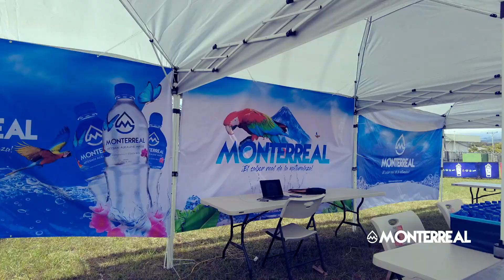Monterreal Water - Palmares 2023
El Festival Palmares 2023, uno de los eventos culturales más esperados del año, no solo nos deleitó con una amplia gama de actividades y presentaciones, sino que también contó con la presencia de una marca de agua muy especial: *Monterreal Water*

Los asistentes al evento pudieron disfrutar de la refrescante agua artesiana volcánica de *Monterreal Water* una marca comprometida con la calidad y sostenibilidad. Proveniente de las profundidades de manantiales volcánicos, *Monterreal Water* aporta una pureza y frescura inigualable que logró conquistar el paladar de los visitantes.

Durante el festival *Monterreal Water* estuvo presente en distintos puntos de hidratación, asegurando que todos los asistentes pudieran mantenerse hidratados y con energía para disfrutar al máximo de las actividades. Además, la marca se encargó de concientizar a los visitantes sobre la importancia de la hidratación y el consumo responsable de agua.

Entonces, ¿por qué no sumarte a la experiencia Monterreal Water? Te invitamos a disfrutar de nuestra agua artesiana volcánica, una bebida única, pura y refrescante que te permitirá mantener tu cuerpo saludable y en armonía con la naturaleza. Descubre la diferencia y disfruta de la frescura y calidad que solo *Monterreal Water* puede ofrecer.